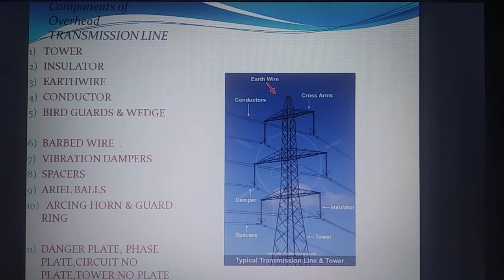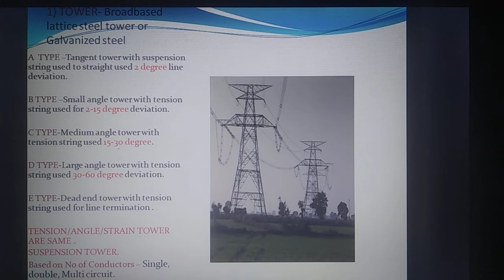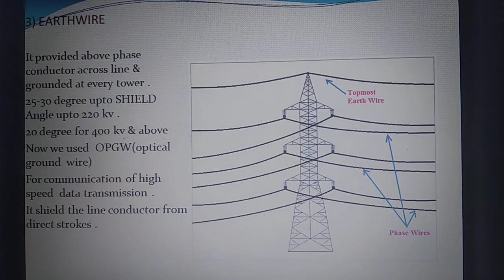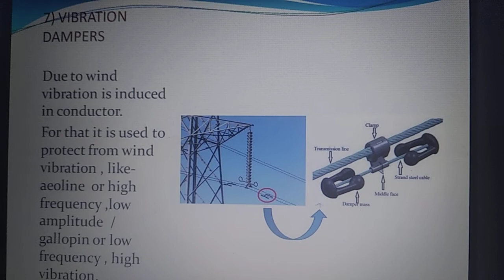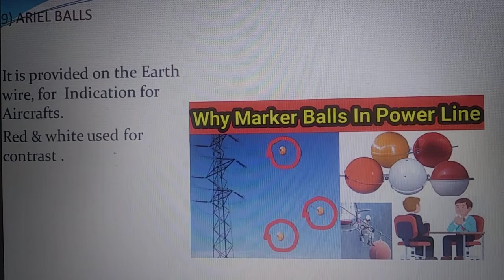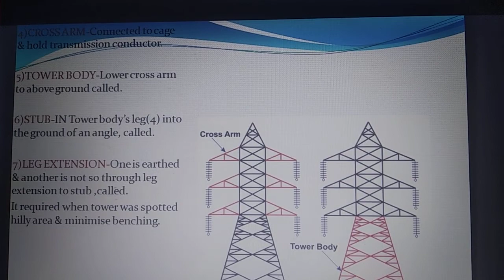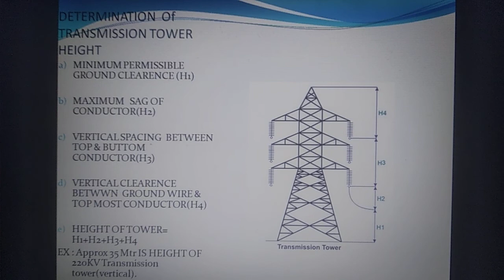Transmission Line | Components |Types | calculate height of the tower |Oxygen 🎭